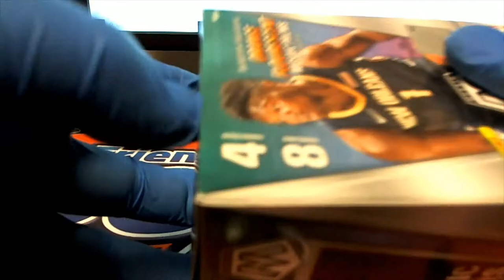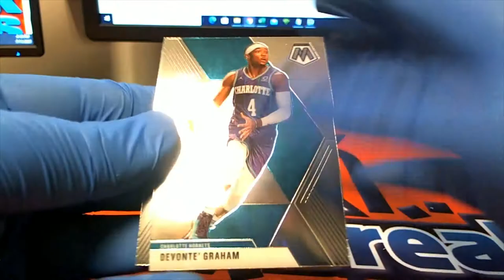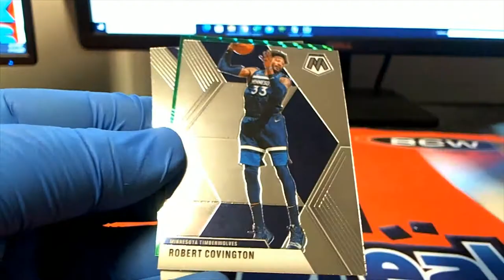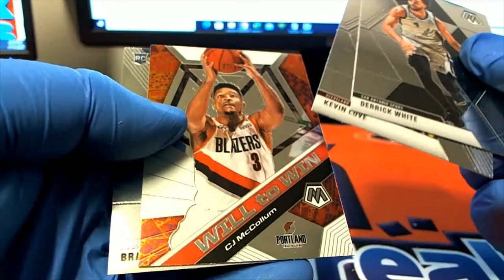201920 Panini Mosaic Basketball ID MOSBLAST320